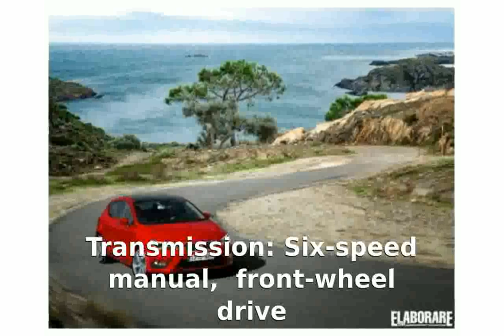SEAT Leon FR TDI 2014 Features & Details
Price: £22,555
Engine: 2.0-litre 4cyl turbodiesel
Power: 181bhp
Transmission: Six-speed manual, front-wheel drive
0-62mph: 7.5 seconds
Top speed: 142mph
Economy/CO2: 67.3mpg/109g/km
Equipment: Heated leather seats, 18-inch alloy wheels, climate control, cruise control, touchscreen

seat leon fr tdi 170
seat leon fr tdi remap
seat leon fr tdi 150